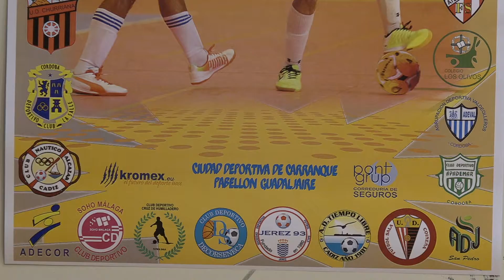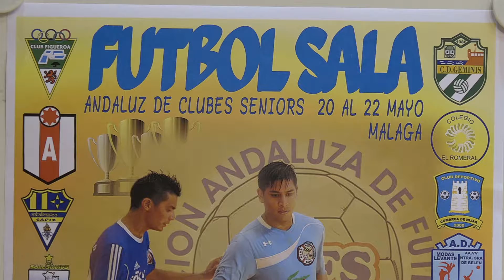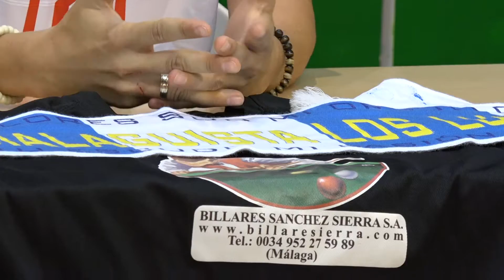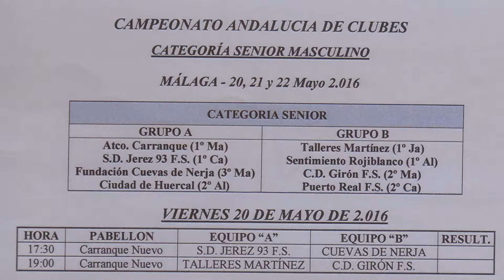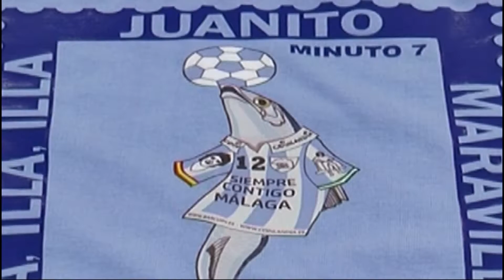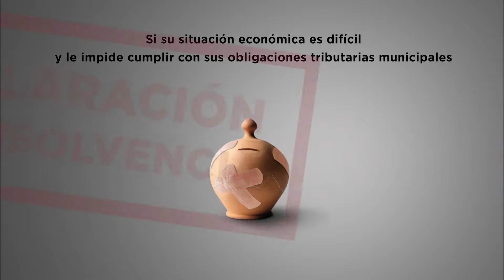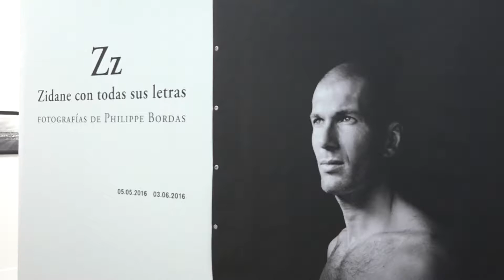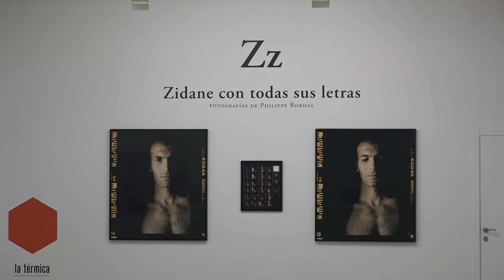Zona Deporte 16/05/2016